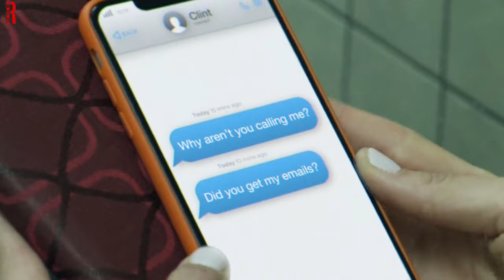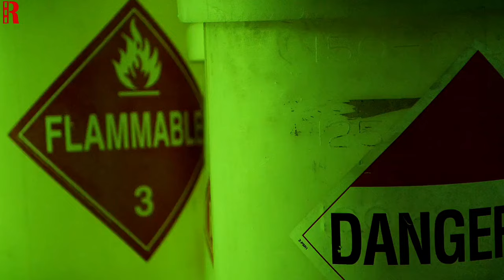They Kidnapped His Innocent Wife, So This Realtor Went All Out For Brutal Revenge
Movie : Last Seen alive 2022